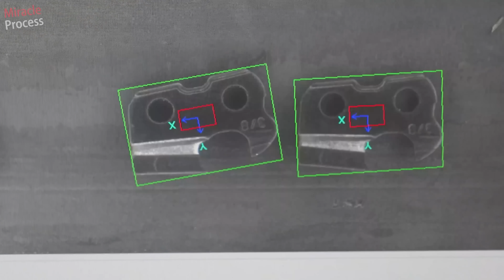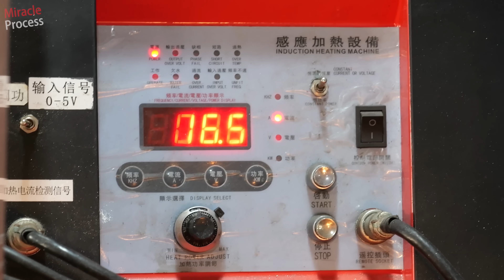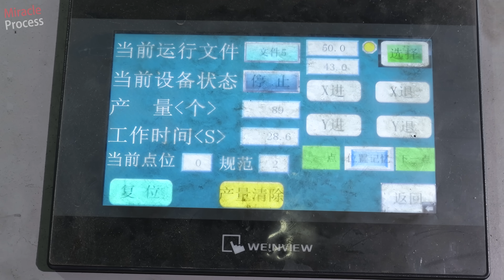Explore the Journey of Factory Mass Production of Saw Chains and Guide Bars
00:00 Highlights
00:18 Manufacturing Chains for Chainsaws
06:09 Manufacturing the Guide Bar for Chainsaws

Note: The video contains subtitles in multiple languages, please manually select.

Factory Production Collection